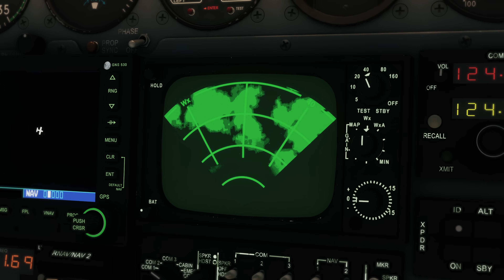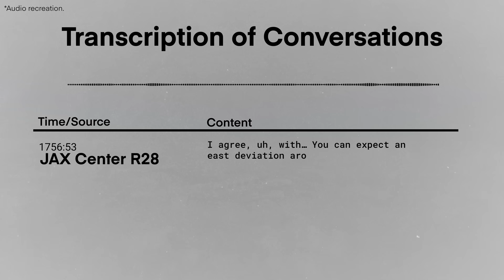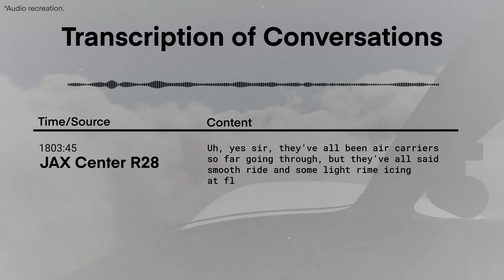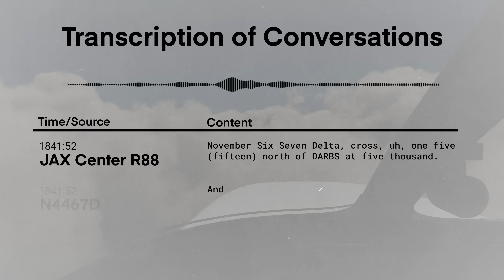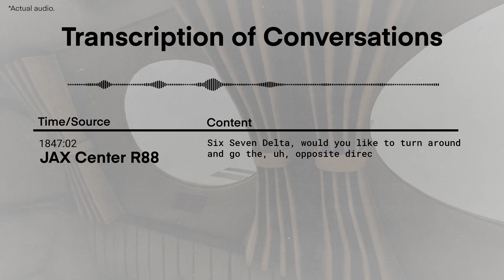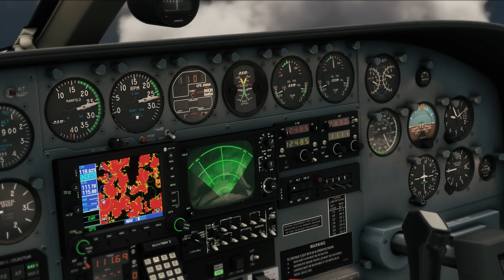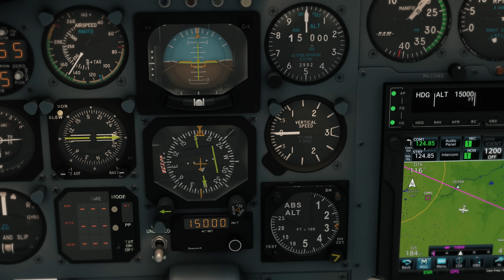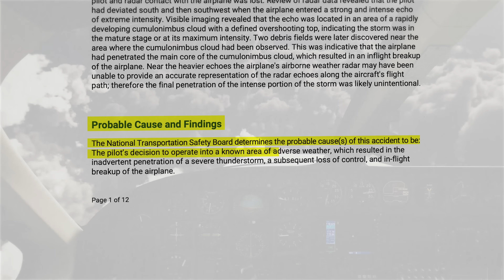Why Did They Fly Into a Storm? | Accident Case Study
As you watch this investigation, ask yourself, "What would I have done differently?" The question may not be so easy to answer.

Chapters:
00:00 - Intro
00:30 - The Accident
07:58 - The Investigation
08:55 - Technological Factors
11:25 - Human Factors
12:08 - Probable Cause